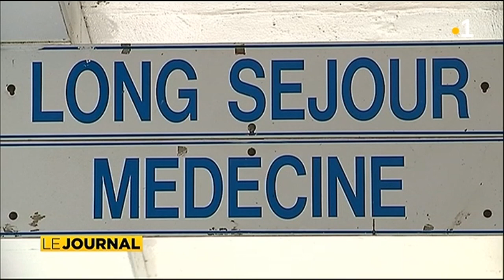Portrait de femmes : Sylvie Vaiho, ‘’mère courage’’